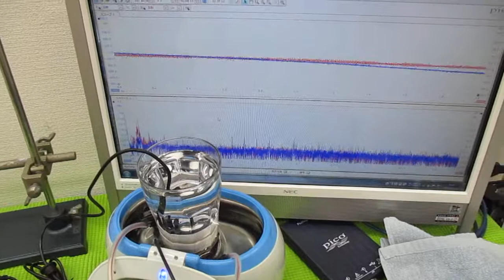メガヘルツの超音波発振制御プローブを利用した実験動画 ultrasonic-labo